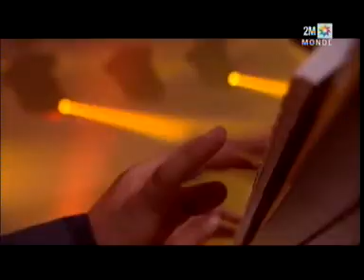Hassan El Berkani et Rima - Emission "Anrame Al Atlas"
Emission "Anrame Al Atlas"- Duo Hassan ELberkani et Chebba Rima.